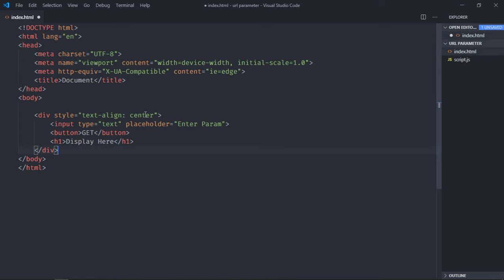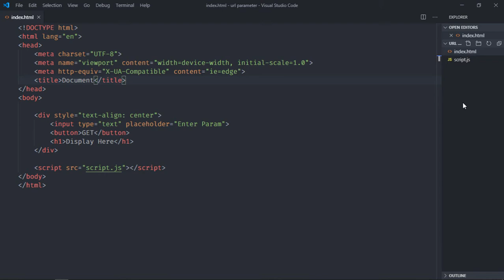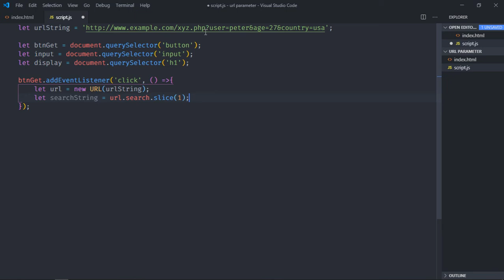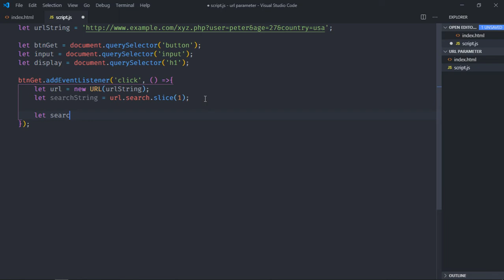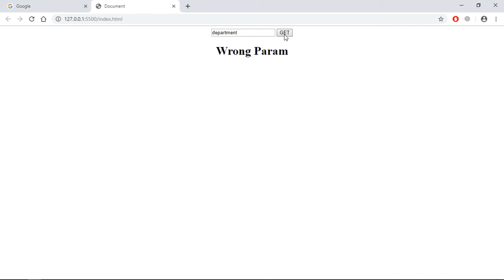How to Get URL Parameter Value in Javascript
In this video, you will learn how to get url parameter value in javascript.  I hope you'll like the video and leave your feedback and suggestions for future video tutorials.

0:00 HTML
1:12 Javascript
4:13 Final Output